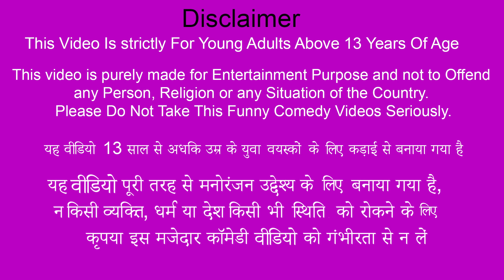Grandma Chef Ki Safaltha Cooking Street Food Chicken Mutton Fish Hindi Kahaniya Hindi Moral Stories